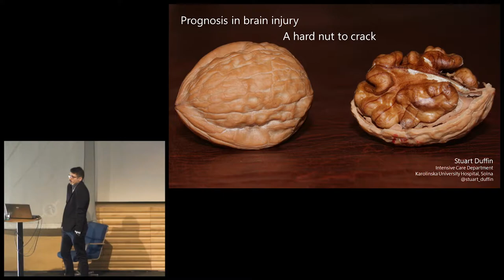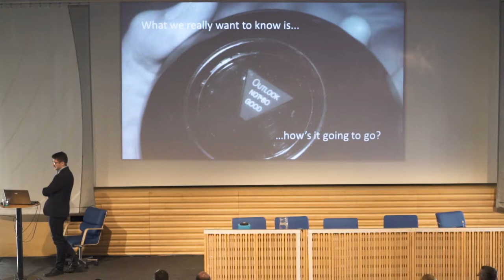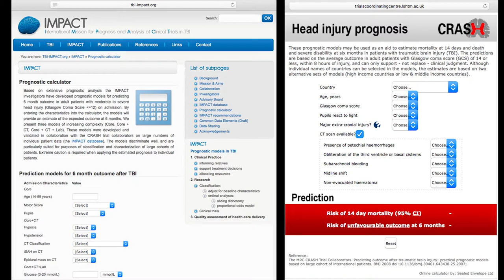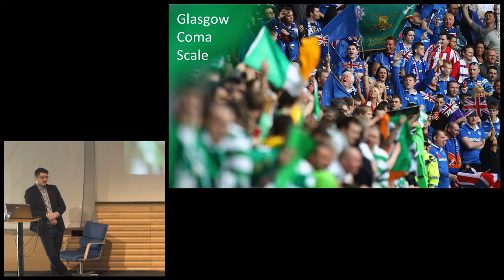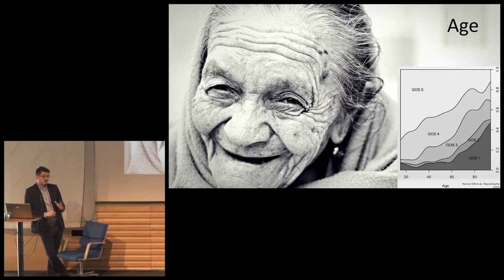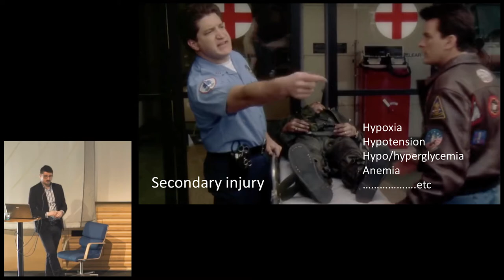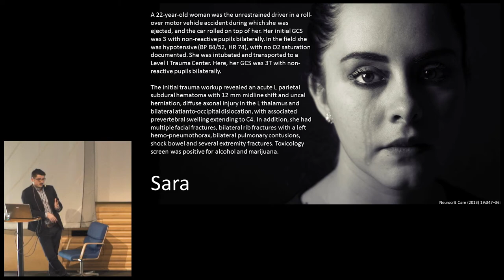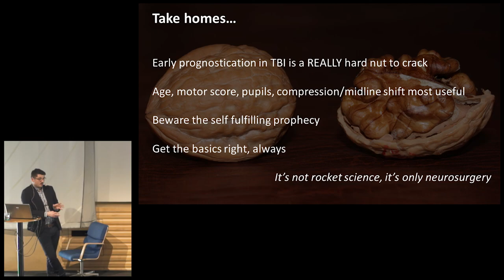Prognosis in TBI - a hard nut to crack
Stuart Duffin is an intensive care doctor & anaesthetist working in Stockholm, Sweden. In this talk from SWEETS17 he looks at the difficulties front line clinicians face when predicting prognosis in severe traumatic brain injury. How can we possibly be able to look reliably into the future to allow us to make the right decisions? How can we avoid falling into the fallacy of the self fullfilling prophecy and not even knowing it?